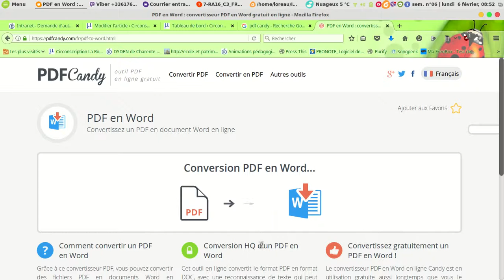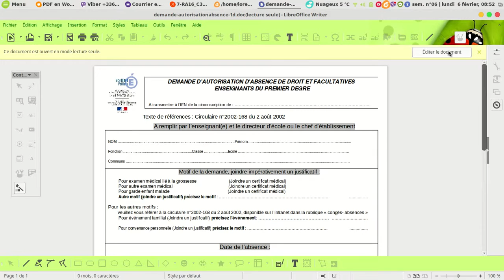pdfcandy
outil en ligne pour modifier un pdf